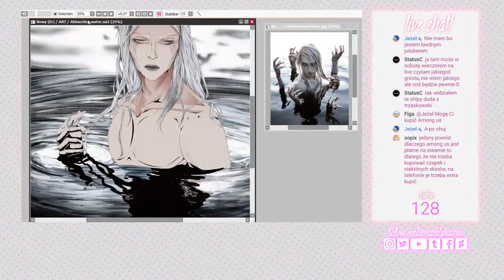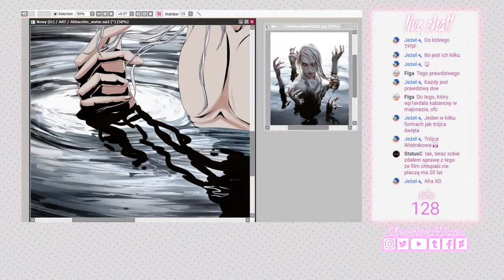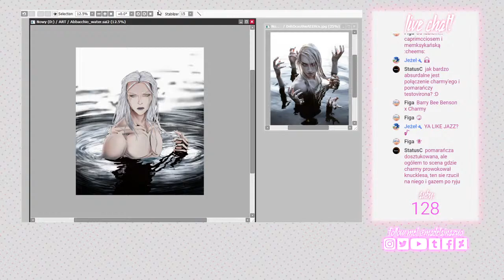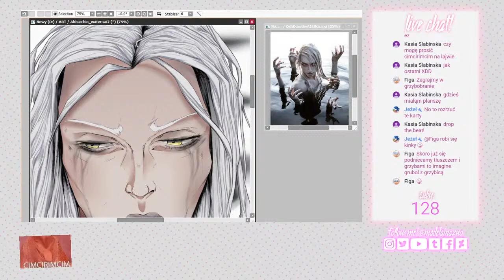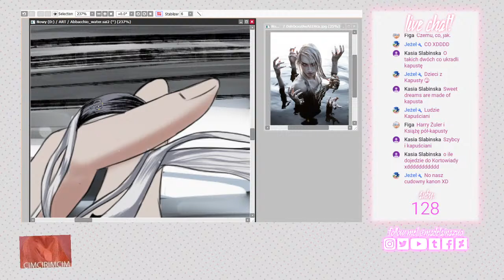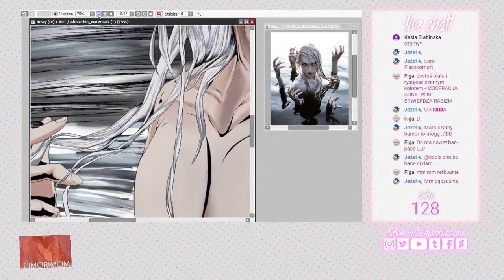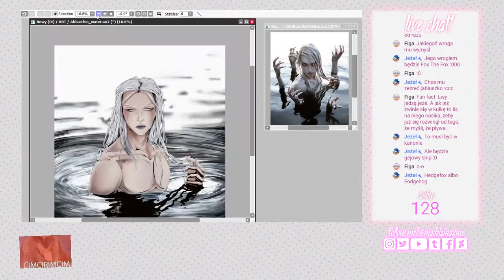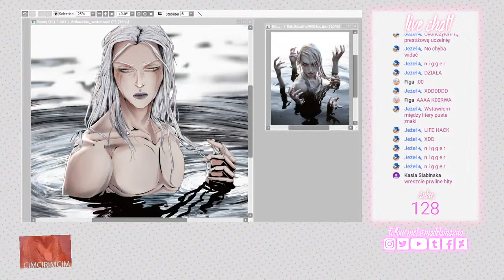Obiadek czwartkowy AUUU